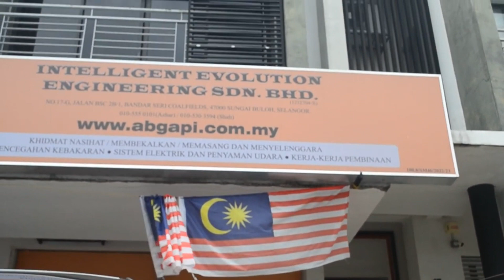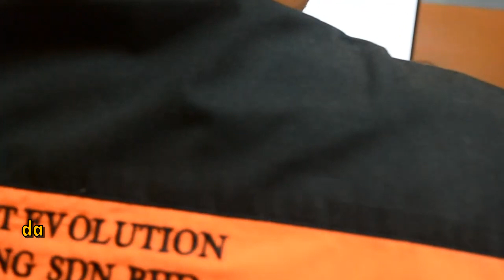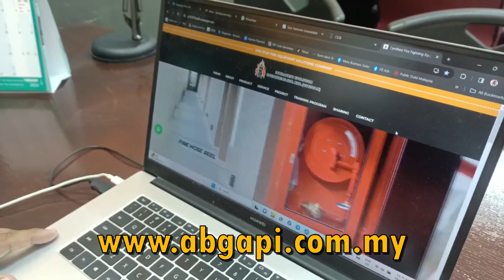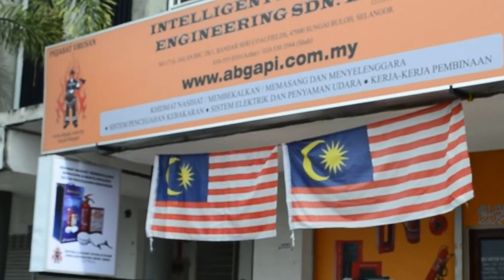Rural Business Challenge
INTELLIGENT EVOLUTION ENGINEERING SDN. BHD. (1212704-X)
No.17-G Jalan BSC 2B/1,
Bandar Seri Coalfields,
47000 Sungai Buloh,
Selangor.

Hunting Line : 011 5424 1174 (WhatsApp Only)
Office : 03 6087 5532